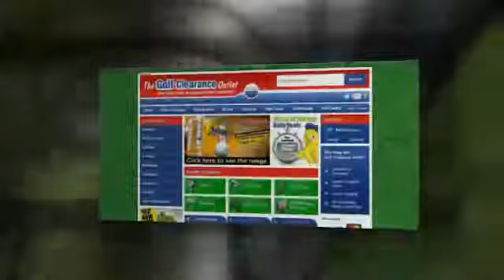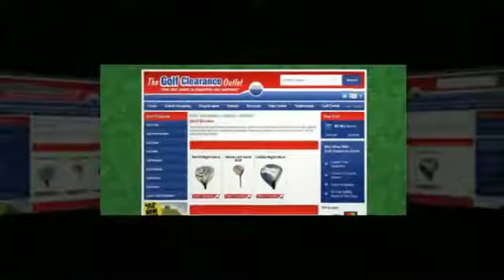Mizuno golf driver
In fact, Mizuno is one of the most popular brands in golf clubs and accessories. There are a lot of professional golfers that use Mizuno, even the famous Tiger Woods. Woods has used Mizuno clubs since college up to being a professional. In a tournament, Woods has even used Mizuno to win it while being signed on to another brand of clubs. This gives youan idea as to what pros do. No, it's not about using Mizuno as your
choice, it's about mixing your clubs up.

on golf gps